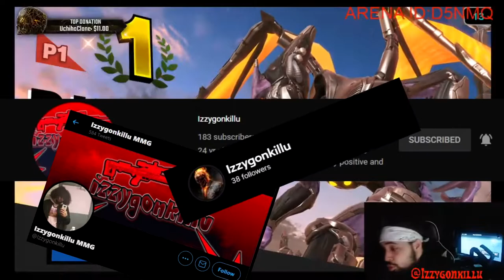Whos Mans Is This????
izzygaming
edited by severssb on fiverr